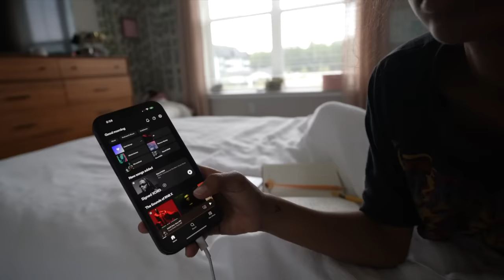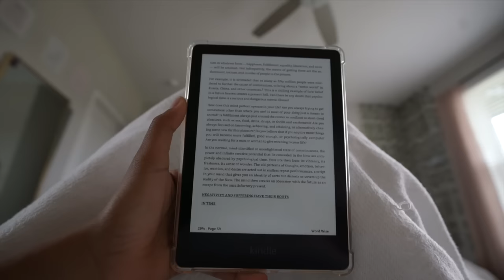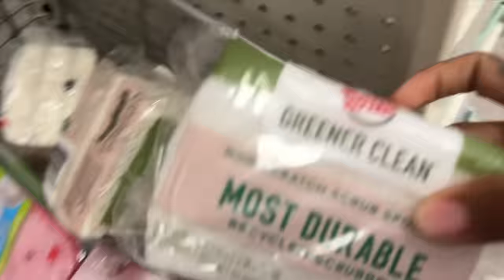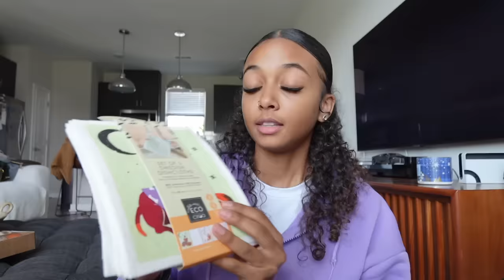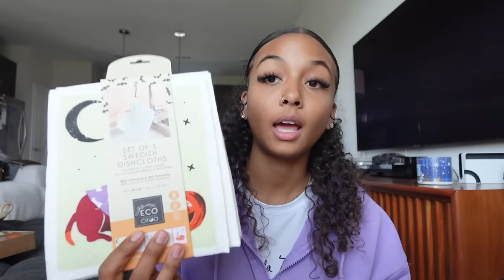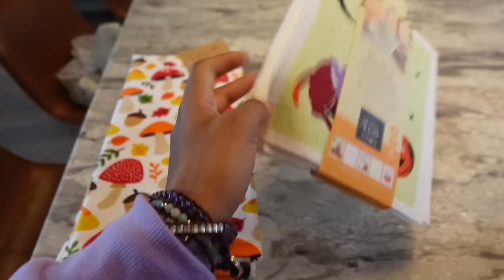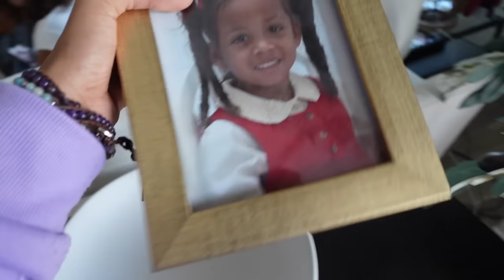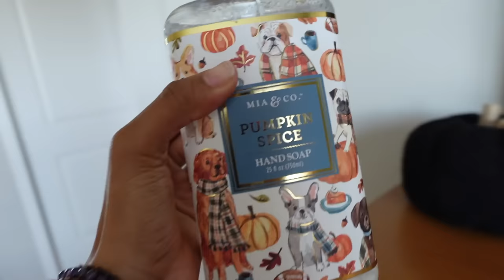Fall Decorate With Me | shop with me for cozy fall decor | fall room makeover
Shop with me for fall home decor.  We went to Target, Home Goods, TJ Maxx, Hobby Lobby and Trader Joes. I also tried the Starbucks pumpkin spice latte for the first time!

🧡 MY FAVORITE AMAZON ITEMS

🧡 FAQ
Age?: 20
Birthdate?: 4/18/2003
Where do I live?: Huntsville, AL

first day of fall, fall room makeover, decorate with me, target haul, trader joes haul,